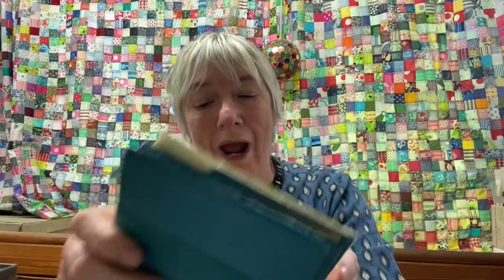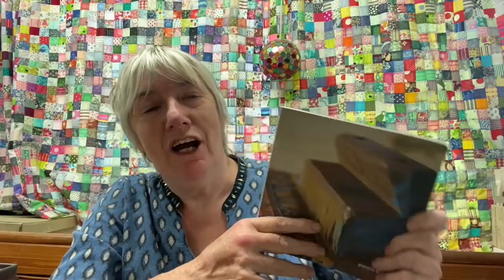Another Suitcase! This one will take us on a trip to India and inspires the latest shop update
Inside this suitcase, there are puppets, paper and fabric all from the North West of India, Rajasthan. I have many many pictures of that wonderful holiday I took with Martha nearly ten years ago, here are just a very few.
The Pantoran Kits were lots of fun to make, with each of the different stages accompanied by some good music or a movie or two!
Soap is back in the shop too - possibly the last of the Eileen Soap from Ceri.

The free to use music is called Wide Awake